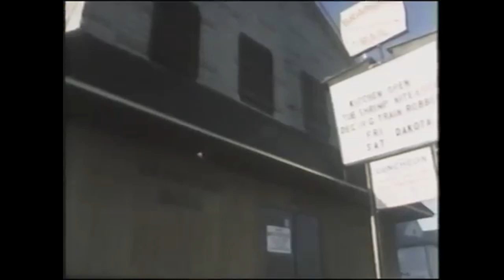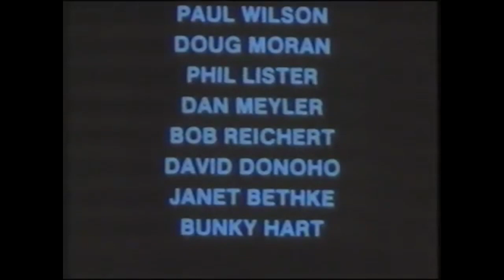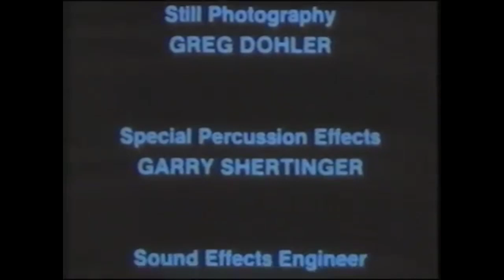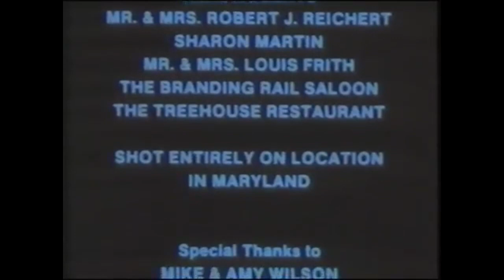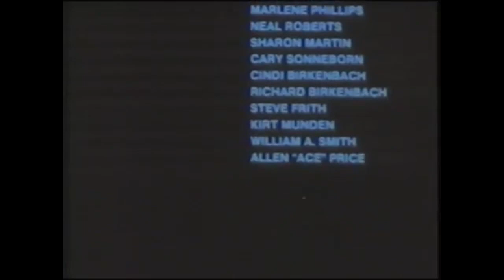The Galaxy Invader | Full Movie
The Galaxy Invader is a 1985 American direct-to-video science fiction film directed and co-written by Baltimore filmmaker Don Dohler. The film's plot centers on an alien, who is pursued by hillbillies after his spaceship crash-lands on Earth. The cast is made up entirely of non-professional actors, mainly friends and family of Dohler.